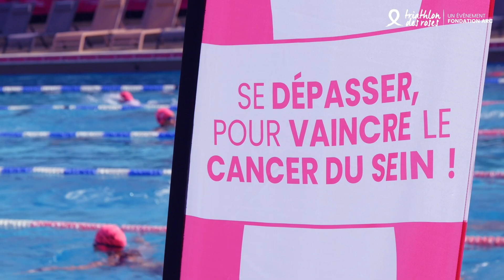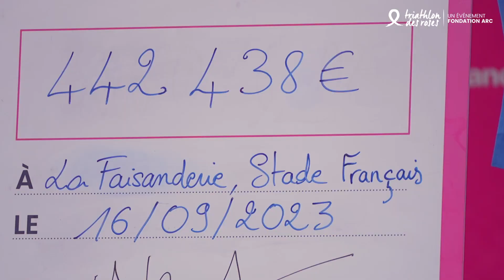Triathlon des Roses Paris 2023 - retour en images !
Le Triathlon des Roses de Paris 2023 se tenait le samedi 16 septembre à la Faisanderie (domaine de St-Cloud), en partenariat avec le Stade Français.
Revivez en images cet événement solidaire 100% dédié à la recherche sur les cancers du sein !
Merci à tous les participants et à l'année prochaine !